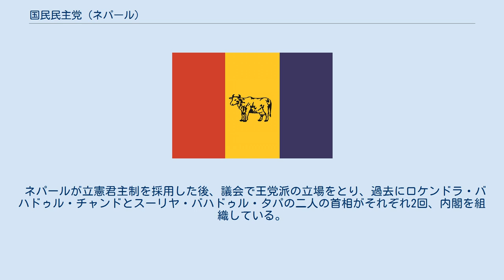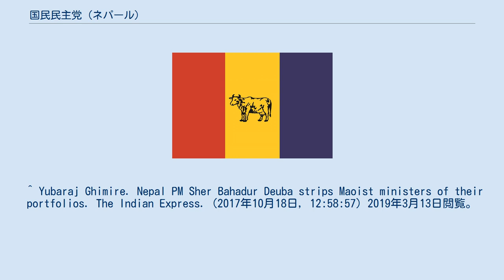国民民主党 (ネパール)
国民民主党（こくみんみんしゅとう、ネパール語: राष्ट्रिय प्रजातन्त्र पार्टी‎, ラテン文字転写：Rastriya Prajatantra Party、英: National Democratic Party; 略称：NDP）は、ネパールの政党。
「国家民主党」とも。
党首はプシュパティ･SJB・ラナ（Pashupati SJB Rana）。
 ネパールが立憲君主制を採用した後、議会で王党派の立場をとり、過去にロケンドラ・バハドゥル・チャンドとスーリヤ・バハドゥル・タパの二人の首相がそれぞれ2回、内閣を組織している。
 2005年、国民民主党ネパールが分派している。
 2008年4月10日の制憲議会選挙では8議席と惨敗し、王制廃止に賛成した。
 ^ a b c d e f g ブリタニカ国際大百科事典 小項目事典. コトバンク. 2019年3月13日閲覧。
 ^ Yubaraj Ghimire. Nepal PM Sher Bahadur Deuba strips Maoist ministers of their portfolios. The Indian Express. (2017年10月18日, 12:58:57) 2019年3月13日閲覧。